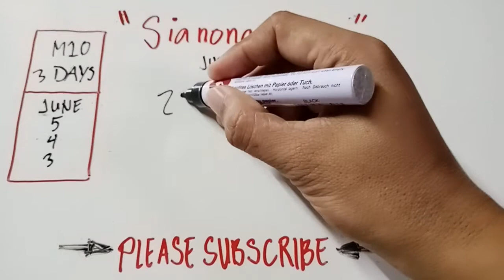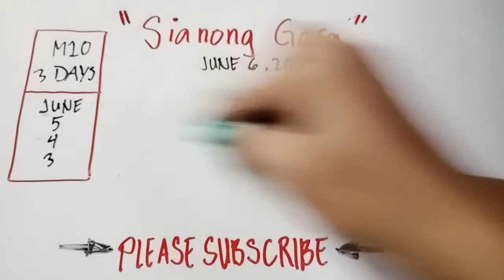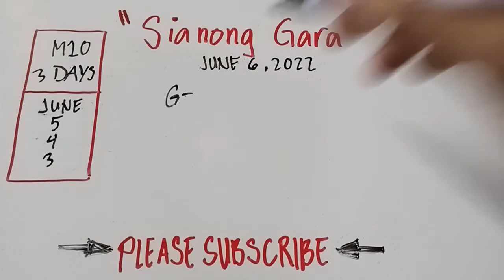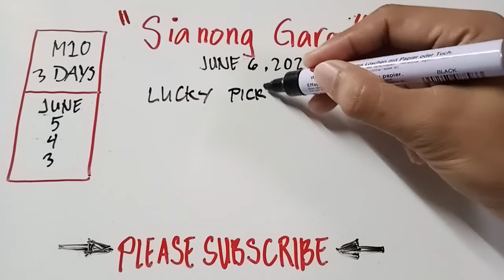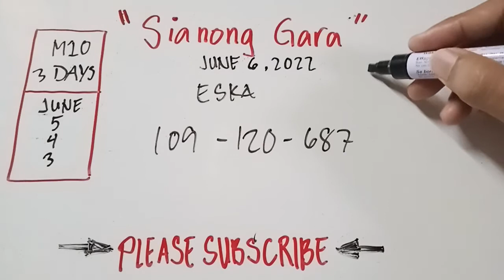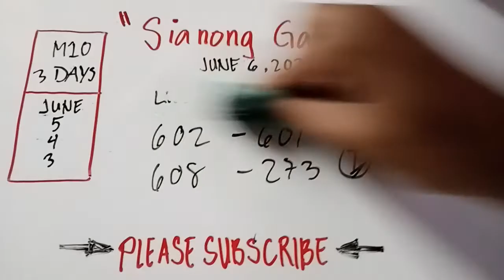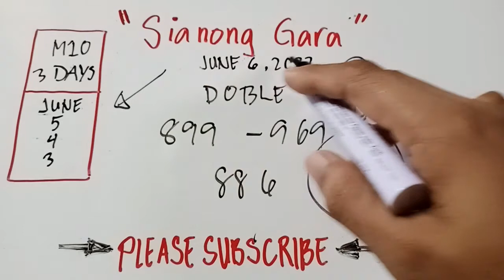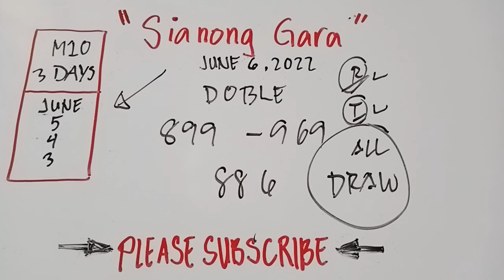BAWI TA | SWERTRES GUIDE TODAY JUNE 6, 2022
👉 EARN FROM HOME THRU LAZADA & SHOPEE?

👉 MONEY GAME LIVE ONLINE CASINO